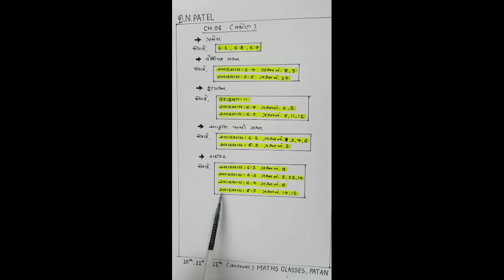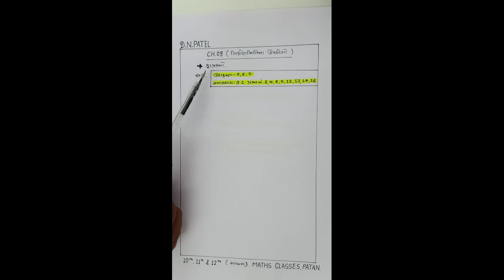CLASS 10 || MATHS || 2019-20 || MOST IMPORTANT QUESTIONS